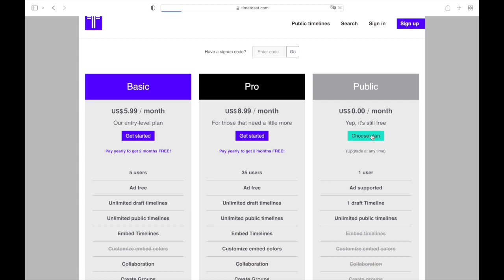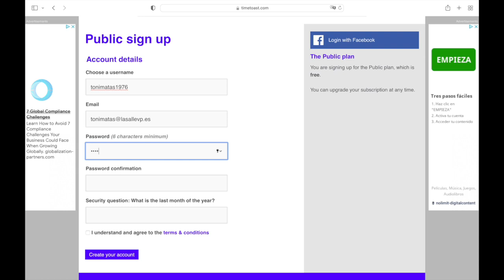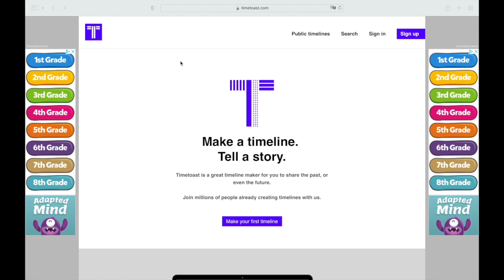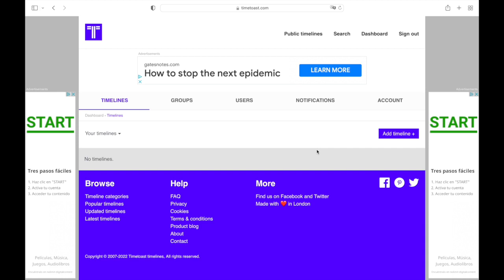Aprende a Registrarte y Crear tu cuenta de usuario en TimeToast para crear tu propio TimeLine Online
También disponible:
Libro Digital: "Organización defensiva de un equipo de fútbol"
Amazon Kindle

También podrás encontrar ejercicios de entrenamiento de fútbol de élite con entrenadores profesionales como Jürgen Klopp, Pep Guardiola, Xavi Hernández, Cholo Simeone, Mourinho, Sarri, Unai Emery,...

Sur mon site Web et sur ma chaîne, vous trouverez une collection d'exercices d'entraînement au football, comprenant l'exercice de formation au football comme élément fondamental de la méthodologie de formation au football.
Chaque exercice d’entraînement de football est classé dans l’une des méthodes d’entraînement utilisées dans le football, afin que nous puissions trouver des informations sur l’entretien, les possessions, les rondes,...